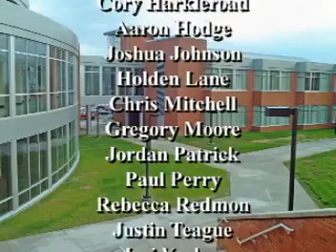Direction: Northeast - Poet Jim Northrup - Part 2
Join Anishinaabe Indian poet Jim Northrup as he talks with student host Jeri Yarber, about his poetry, growing up on the reservation, and his return from the Vietnam War. This compelling program is a testament to a man who has become one of the most respected contemporary writers of American Indian literature.